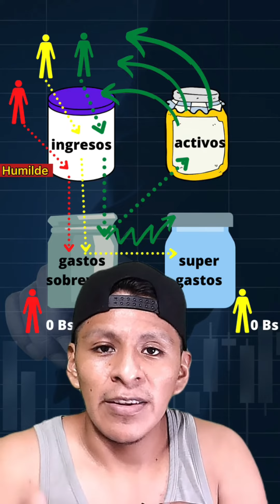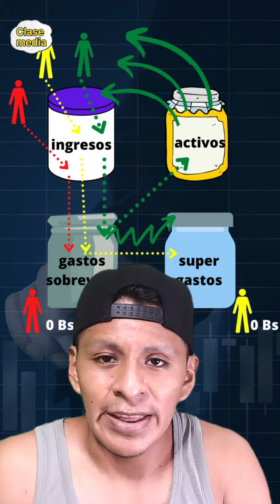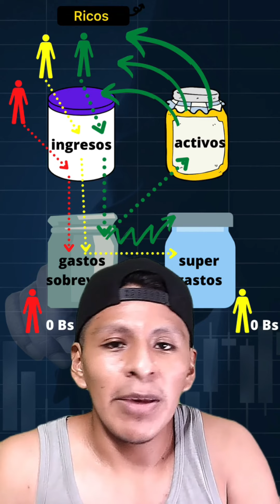Como hacer dinero sin caer en esta trampa! 😯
Muy buenas gentita, aca les dejo un video acerca del flujo de efectivo de una persona y como se cometen el error dependiendo sus estilos de vida y prioridades.
Si bien muchas veces nosotros queremos hacer dinero pero pasan cosas que nos hacen caer en esta trampa, de querer impresionar a personas y por ende terminamos sin dinero y seguimos ese circulo vicioso.
Espero este video te guste y dejame saber que piensas al respecto